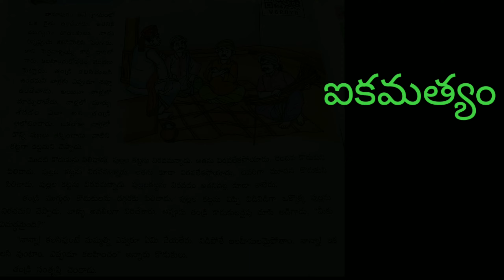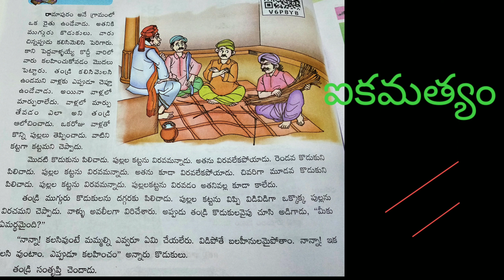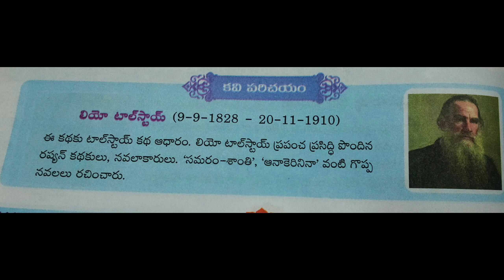ఐకమత్యం 3 వ తరగతి ఈ మాసపు కథ#sujathathudimella onlineclasses # కథలు